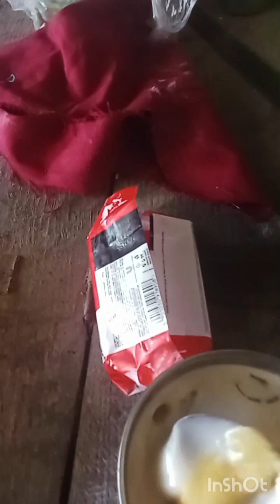18 August 2023